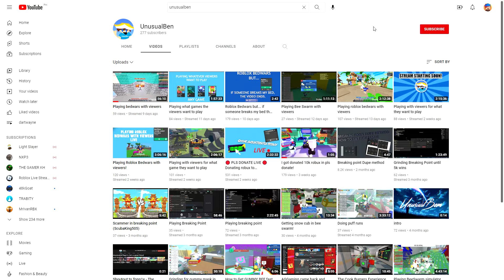Jealous Youtuber Ever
Your the best youtuber ever broooo but your jealous